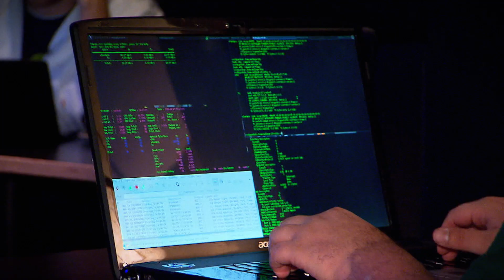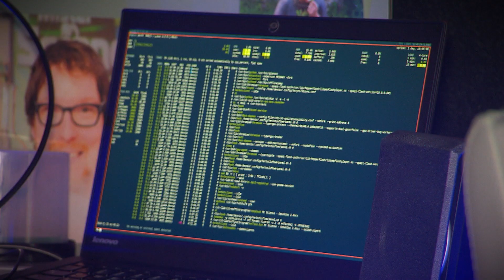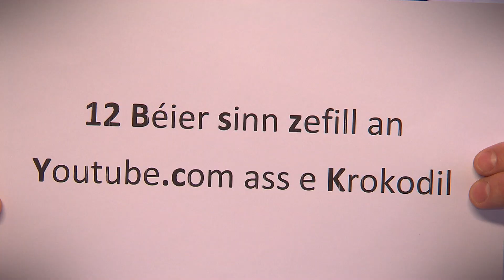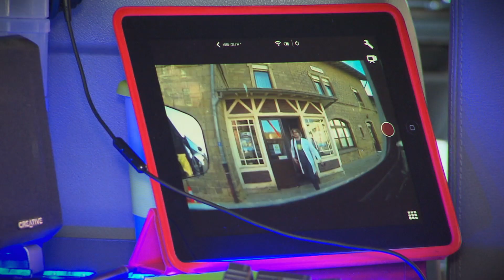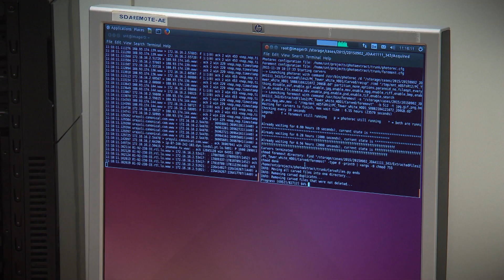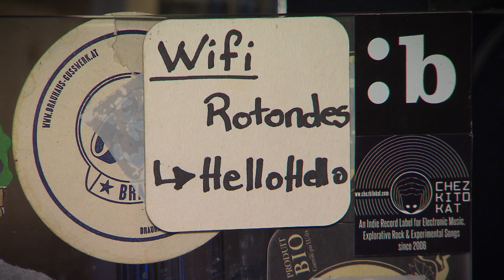Dateklau - De Mr Science gëtt gehackt!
Wéi einfach ass et un engem seng perséinlech digital Daten ze komme wéi E-mailen, Surfgewunnechten, asw? Fir Firme wéi Google, Apple a Co ass dat kee Problem well mir hinne vill vun dësen Info’en direkt op hir Servere schécken– mee wéi komplizéiert ass dat fir den Hobbyhacker aus der Noperschaft? Kënnen déi iwwert de WiFi (also d’Funknetzwierk) z.B an eise Computer abriechen?
An de Filmer gëtt dat meeschtens ganz einfach duergestallt: Hacker kënnen sech bannent Sekonnen an engem säi Computer aschläichen an dann all digital Donnéeën ausliesen. Theoretesch ass dat och effektiv méiglech mee praktesch brauch ee vill Zäit a ganz performant Computeren. Fazit ass datt en Hacker et wierklech op ee muss ugesinn hunn fir datt en eng Chance huet.
Eise perséinleche WiFi an och déi meescht Onlinesitten (Amazon, Gmail, E-bay...) wou een sech aloggt si verschlësselt. Internetsäiten hunn mëttlerweil oft en „https“ an der Adresszeil stoen, an dat heescht datt d’Donnéeën nëmme schwiereg oder guer net vun Drëtter kënne gelies ginn.
“Man-in-themiddle“ Attack
An eisen Tester zu der Sendung ass awer erauskomm datt Hacker, soubal se am selwechte WiFi wéi hiert Opfer verbonne sinn, dës Verschlësselung deelweis desaktivéiere kënnen (dat nennt een: SSL strip). An engem Café oder aneren ëffentlechen Netzwierker muss een also ëmmer nach emol genee hikucken op den "https" wierklech an der Adresszeil steet ier een e Passwuert agëtt. En Amateurhacker ka matt enger sougenannter „man-in-the-middle“-Attack, an engem ëffentlechen Netzwierk, all d’Informatiounen déi tëscht eisem Computer an engem Router (oder aner Antenn déi mam Internet verbonnen ass) hin an hir geschéckt ginn offänken.
Wéi maachen ech e gutt Passwuert wat een einfach verhält?
E gutt Passwuert huet 12 Zeechen oder méi, Grouss a Klengschreiwung an Zuelen a Spezialzeechen.
D’Passwuert vun der Reportage: 12Bsz&Y.c=1K
Wat wéi eng onlogesch Suite vun Zeeche schéngt ass just eng Ofkierzung vun engem onlogesche Codesaz deen een awer verhält wann een en sech e puer mol opgesot huet:
12 Béier sinn zevill a Youtube.com ass e Krokodil
Dëse Saz huet de Virdeel datt en ausserdeem fir all Onlinesitt liicht anescht ass. Et brauch ee sech also nëmmen ee Codesaz ze verhalen.
Gidd iech méi an denkt iech selwer e gudde Codesaz aus a maacht är Passwierder sécher!
Auteur: Joseph Rodesch (FNR)
Produktioun: RTL & FNR